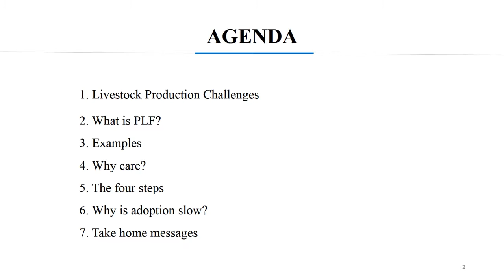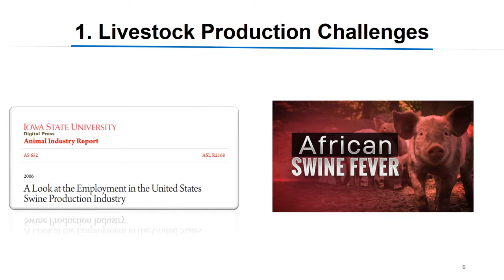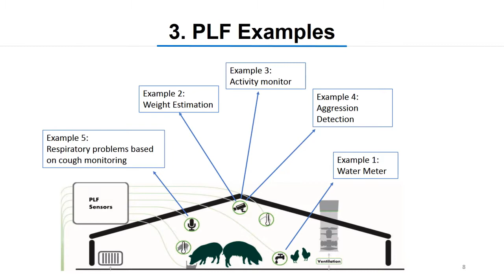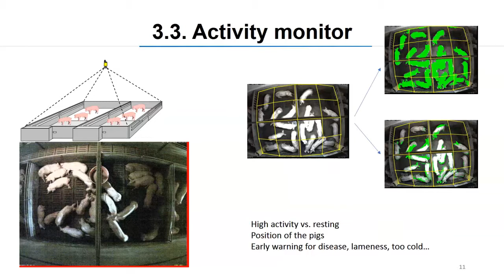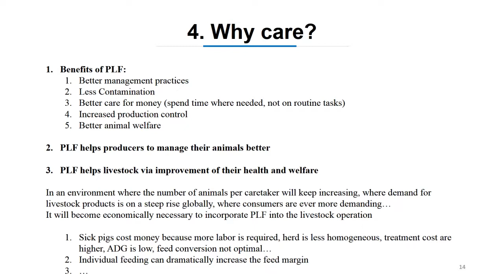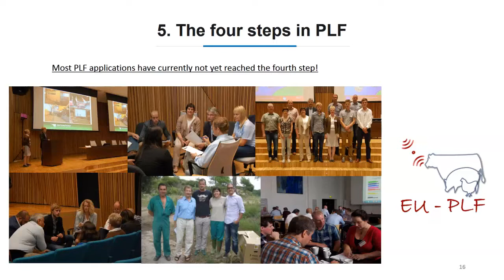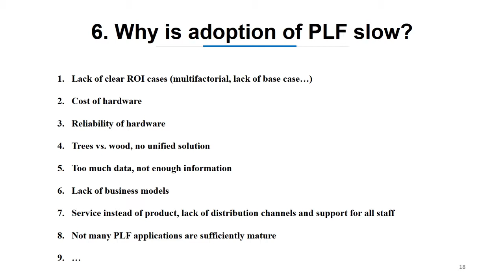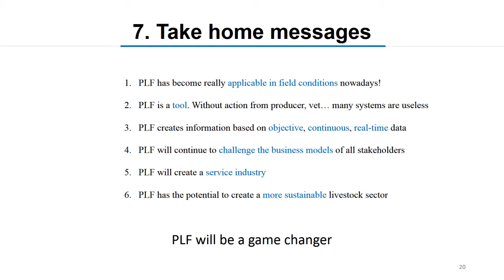How precision livestock farming can advance pork production - Dr. Dries Berckmans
Enabling the industry to adopt and implement precision livestock technology has been a barrier after discovery. This presentation focuses on value to producers, veterinarians, and owners that has already been created, and will present a picture of where we can be 5-10 years from now.
Presented by Dr. Dries Berckmans of SoundTalks at Iowa Swine Day 2019